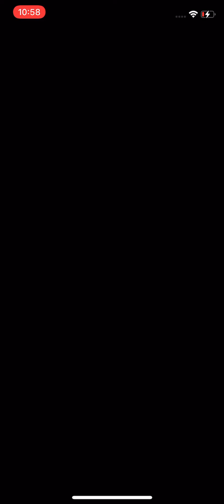Dragon Quest Tac || DQV Boss Battle: Grandmaster Nimzo (With Budget team)